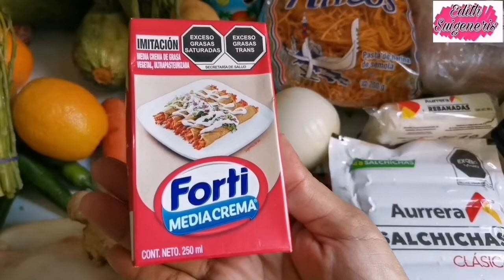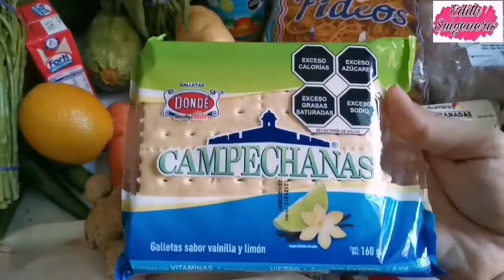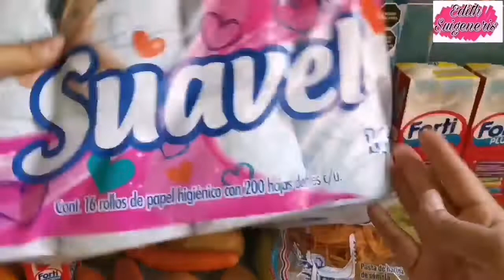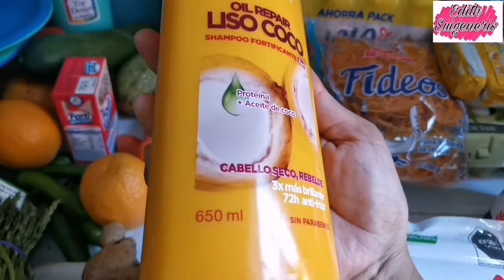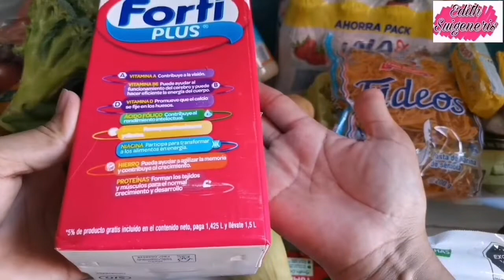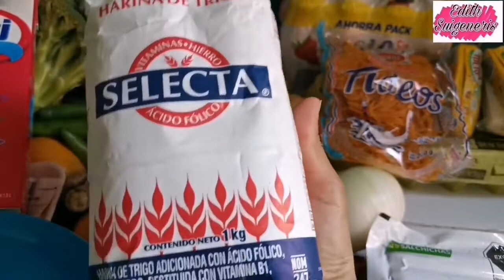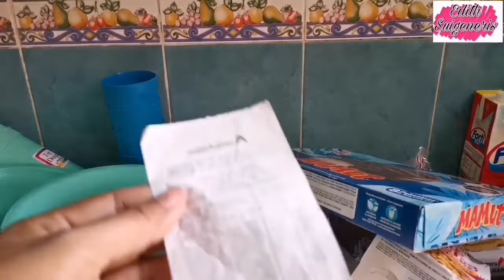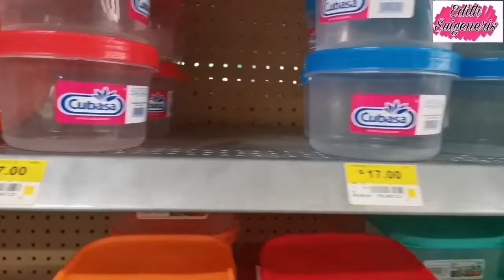Mi despensa en Bodega Aurrera /con 1 mil pesos/junio 2021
Muchas gracias por ser parte de esta familia gracias por ver estos videos Dios melos bendiga siempre, les dejo mi compra de esta quincena para que chequen los precios de Bodega Aurrera. 🤗🤗🙏😘😘